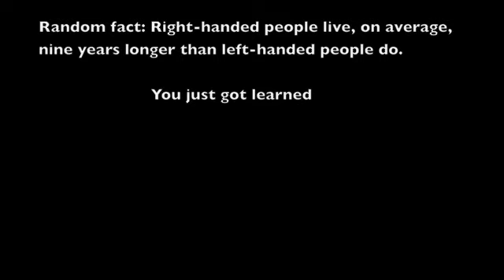Guns N' Roses-Shackler's Revenge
Guns N' Roses song Shackler's Revenge